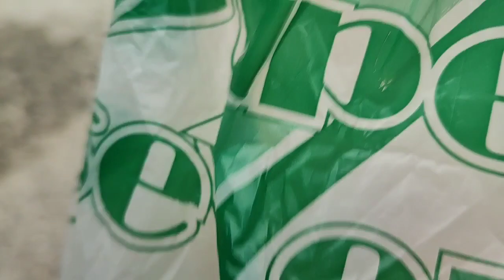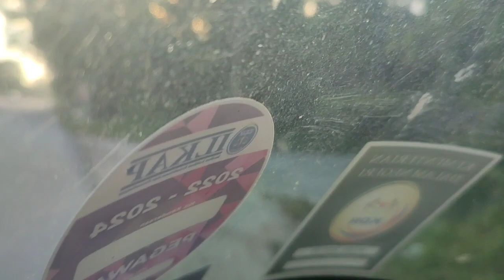Anjing jinak...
Bulan Puasa 2023